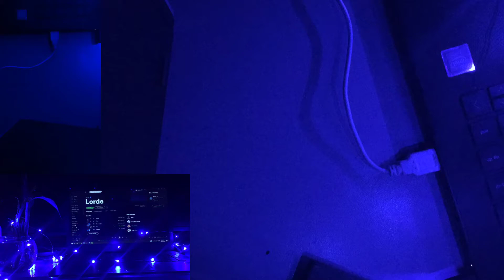My New Best Friend Prt 3 with Lorde